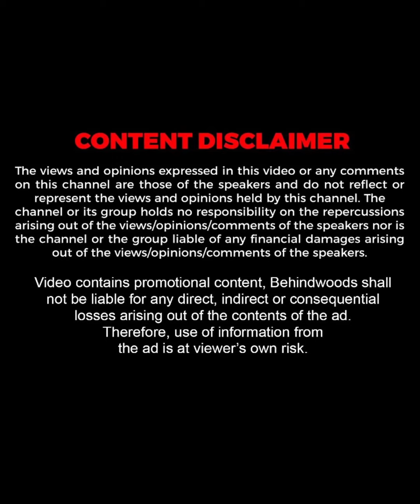Dulquer-നെ Tamil-ൽ നിന്ന് വന്ന് ഞെട്ടിച്ച Asal Kolaar-ഉം Dabzee-യും🔥🔥